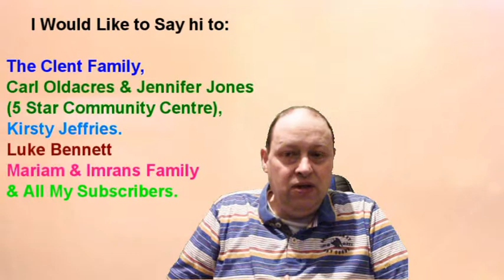Oom-Pah-Pah!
This a music hall favourite from many years ago which I believe at some point featured in Mary Poppins but don't quote me on that as I am not sure!